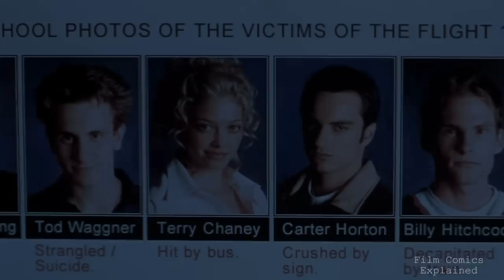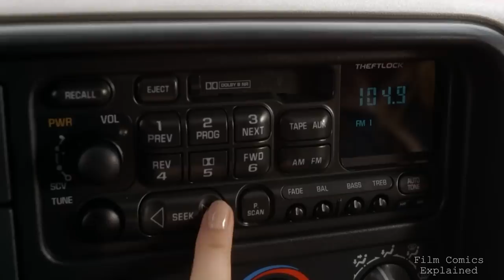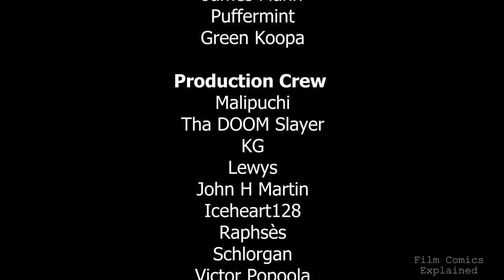FINAL DESTINATION 2 (Escaping Deaths Design + Ending) EXPLAINED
Hey guys what’s happening? Niyat here with film comics explained, and as requested, today we’ll be exploring Final Destination 2, the 2003 supernatural horror Directed by David R. Ellis.

Starring Ali Larter, A. J. Cook, Michael Landes and the Legendary Tony Todd, it revolves around a group of survivors that must overcome the supposedly inescapable design of Death.